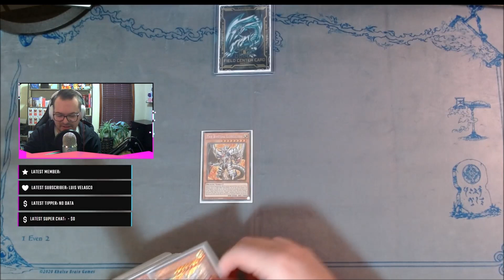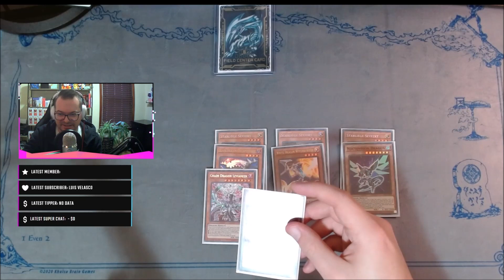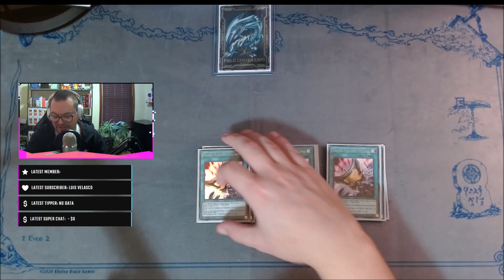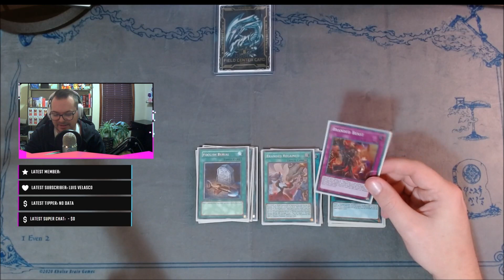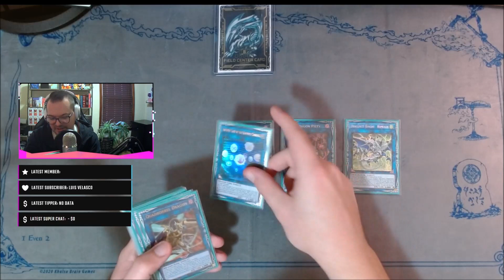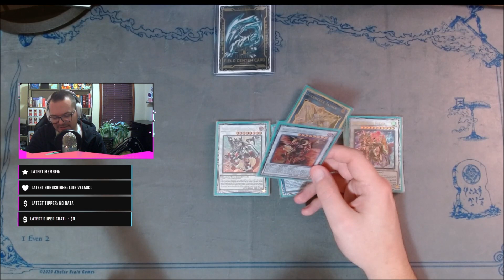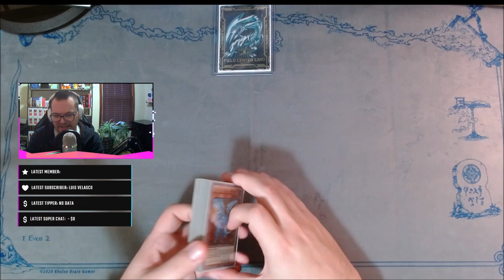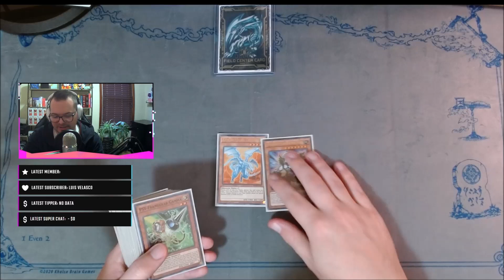Yu-Gi-Oh! Deck Profile: Bystial Dragon Link November 2022!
Timestamps:
0:00 Intro
2:59 Monsters
6:02 Spells/Traps
8:59 Extra Deck
11:27 Side Deck
12:46 Outro